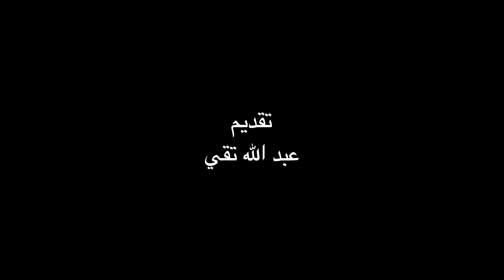الكابتن علي العطار مؤسس ومدير أكاديمية العطار العراقية ضيف بودكاست_الأكاديميات في خليجية_كواترو